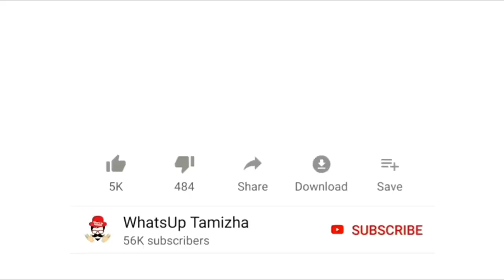LEARN NUNCHAKU AT HOME 4 Spin and Roll Techniques | PART 10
Learn Nunchaku Techniques Step By Step at Home in Tamil

Nunchaku Videos